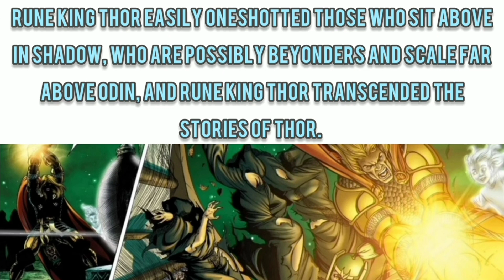Rune King Thor (Marvel) Vs God of Stories Loki (Marvel) - Fantasy Faceoff